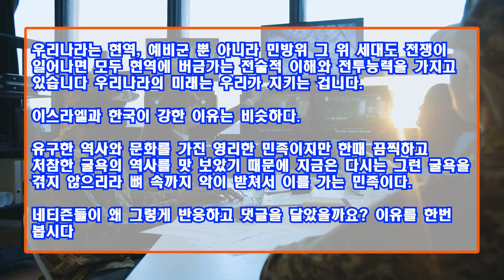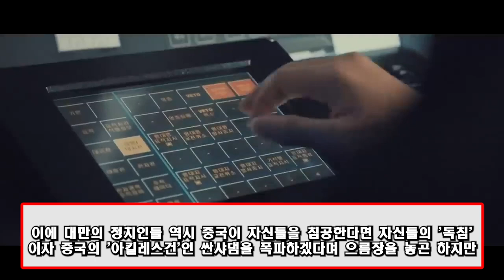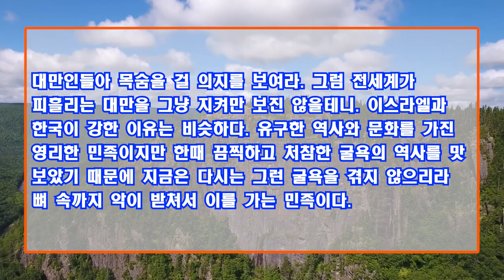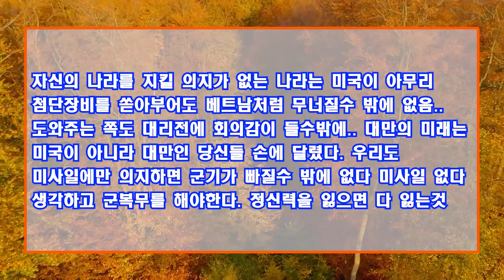“감히 대만군을 한국군과 비교할 수 있습니까?” │37년 동안 영국군에서 복무한 준장에 대한 판단이다 │한국은 독립을 수호하고 파괴 의지를 보여주고 있다.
“감히 대만군을 한국군과 비교할 수 있습니까?”
37년 동안 영국군에서 복무한 준장에 대한 판단이다.
한국은 독립을 수호하고 파괴 의지를 보여주고 있다.

상황은 관련 발언으로 세상을 움직였다.